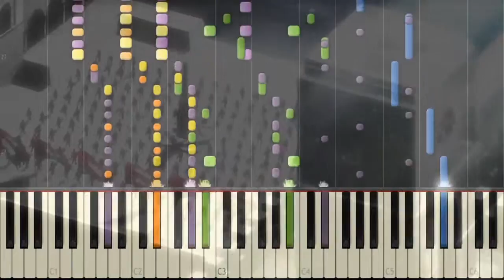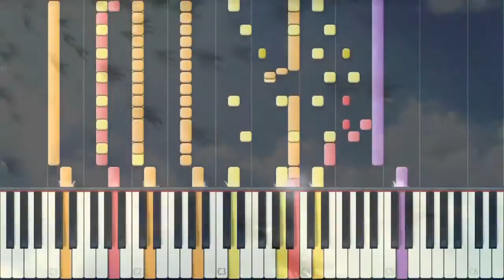[Attack on Titan] Crimson Bow and Arrow {OP1} (TV-size MIDI Instrumental)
Song title: Feuerroter Pfeil und Bogen / Guren No Yumiya / Crimson Bow and Arrow
Anime: 進撃の巨人 / Shingeki no Kyojin / Attack on Titan
Original Artist(s): REVO (Linked Horizon)
Arranger: kabotyanobakemono
Genre: Instrumental/MIDI/Orchestral